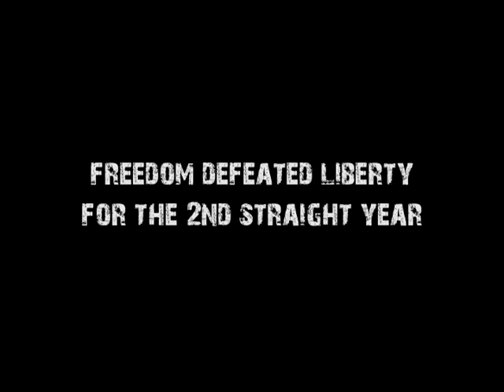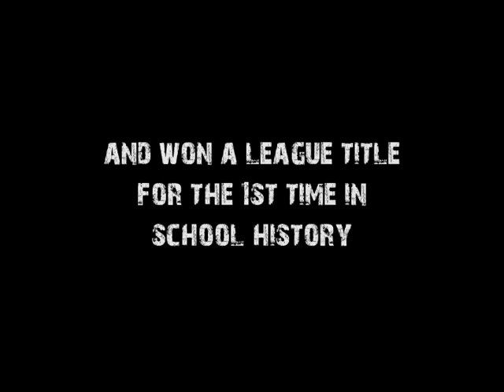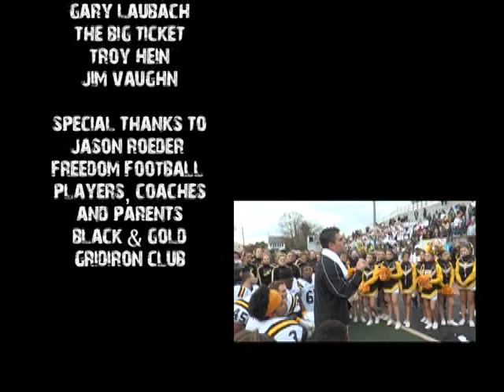Freedom vs. Liberty Football Highlights 2015